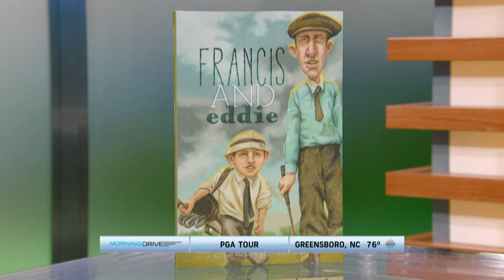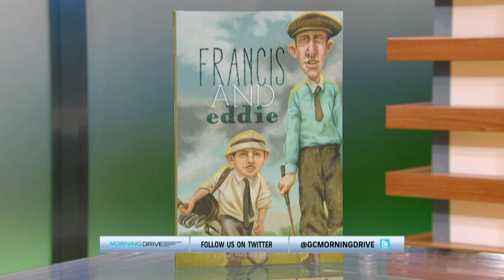"Francis and Eddie" author Brad Herzog on the Golf Channel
Author Brad Herzog discusses his children's book, "Francis and Eddie" and how it may just be the greatest championship story in sports history.